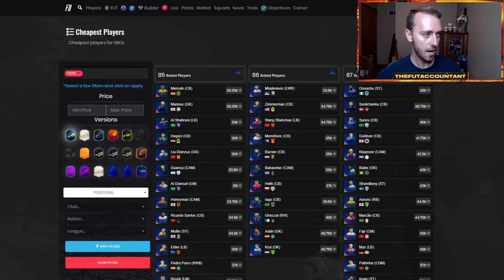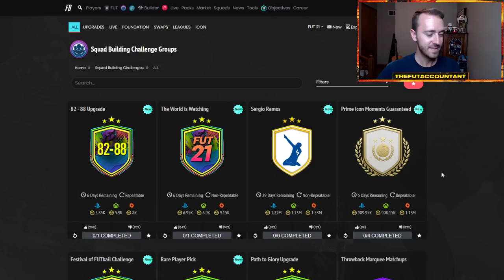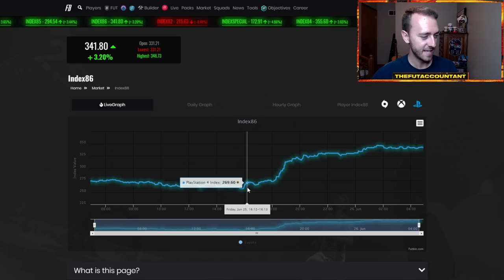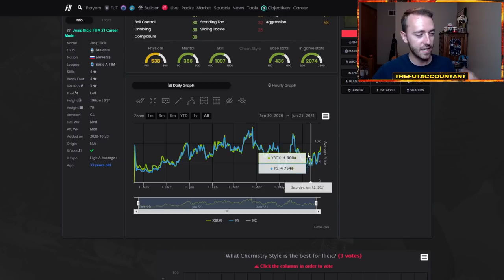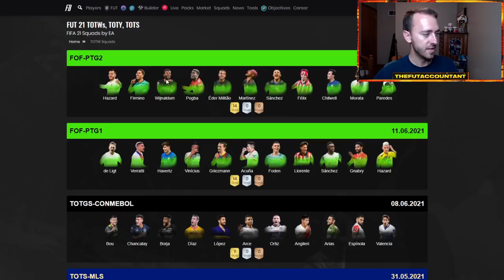SUMMER STARS IS COMING! FRENCH WL SELL OFF IS ALREADY STARTING? FIFA 21 Ultimate Team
Summer Stars is coming to FIFA 21 Ultimate Team confirmed by the loading screen released by EA Sports today! Also, WL sell off is already starting with people finishing WL games! All this and more in today's video!